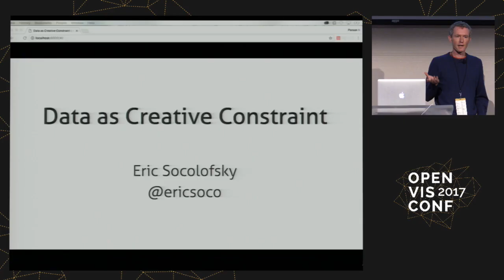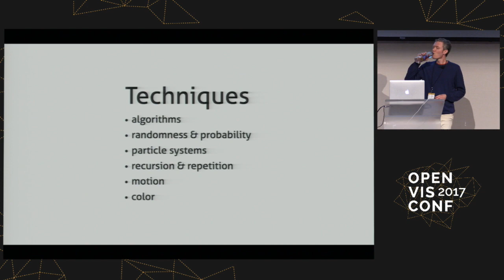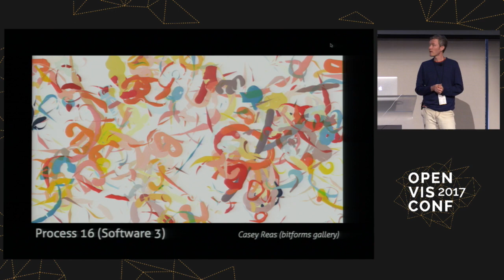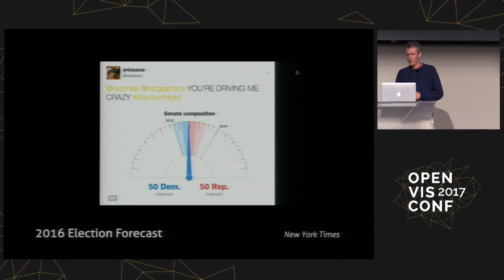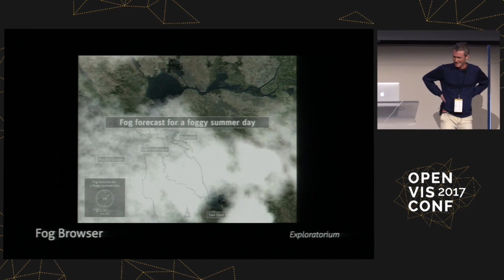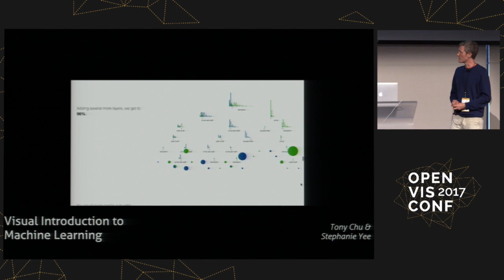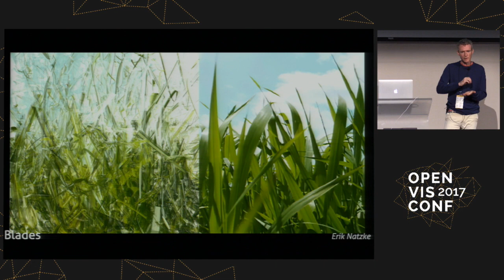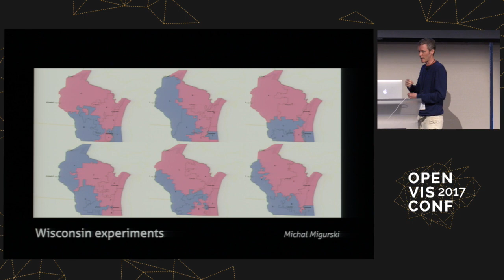Data as a Creative Constraint - Eric Socolofsky